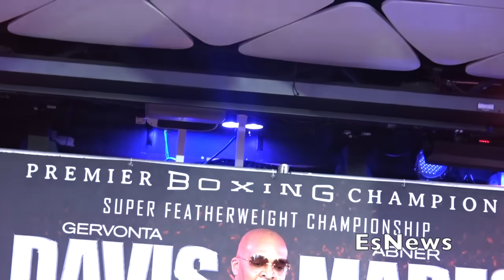EPIC FACEOFF - Gervonta Davis Vs Mares Full Press Conference Don't Miss Feb. 9